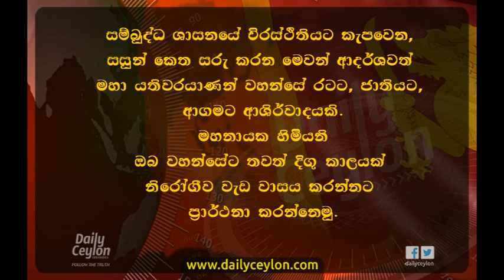Ven. Davuldena Gnanissara Maha Nayaka Thero celebrating 101st birthday | 31-12-2015